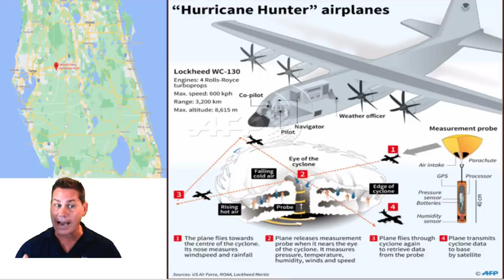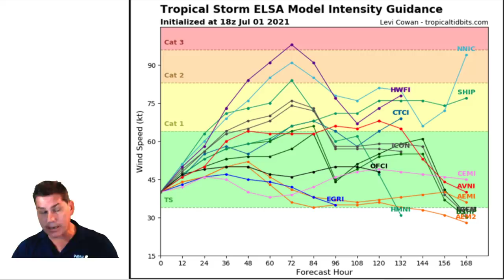Potential Hurricane Elsa! Caribbean Impacts As it Aims For The Gulf! POW Weather Channel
In this update, I talk about a potential tropical storm, Elsa, impacting the Caribbean aiming for the gulf next week.